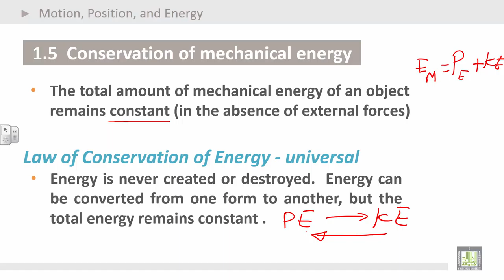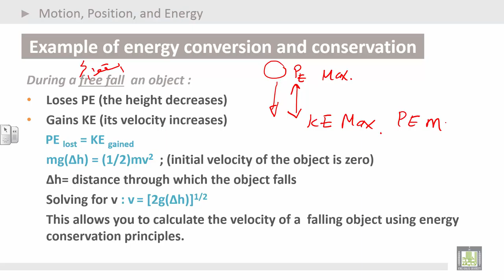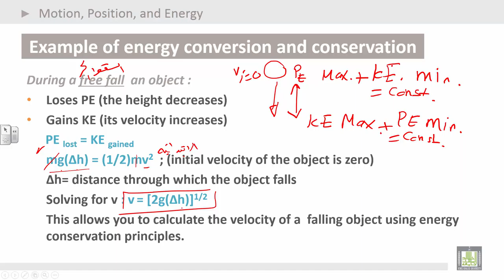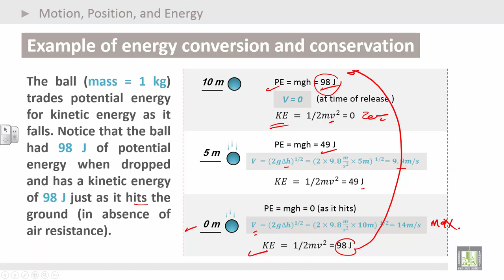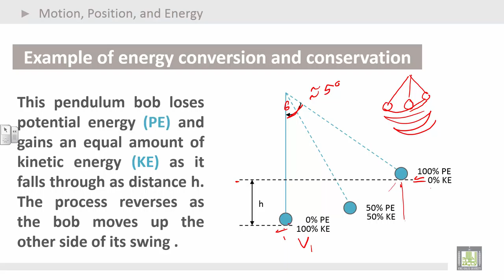Physics Introduction | Ch2 | Motion, Position, and Energy | Conservation of mechanical energy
1. Conservation of mechanical energy
2. Energy conversion and conservation